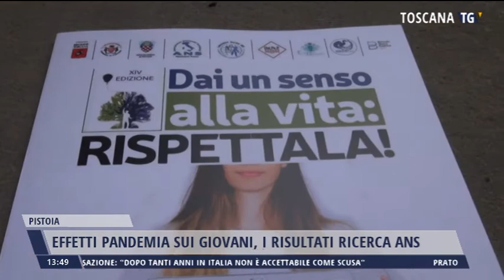2021-05-17 TG MERIDIANO